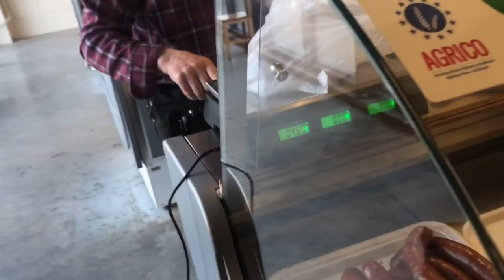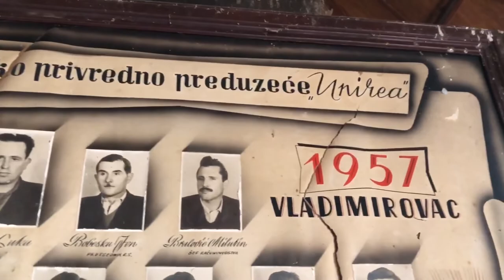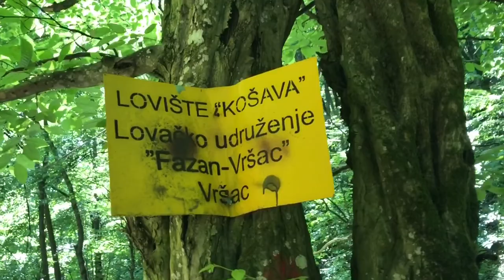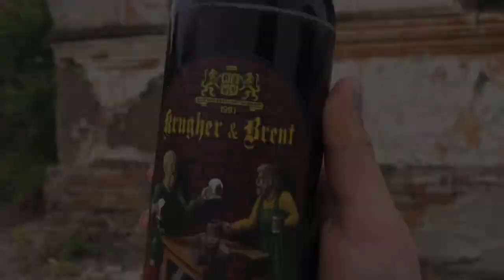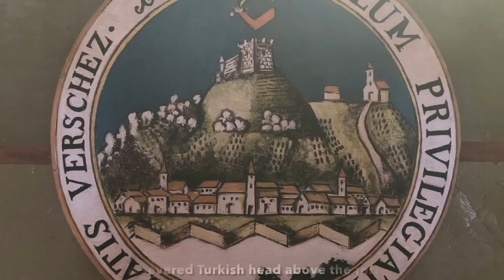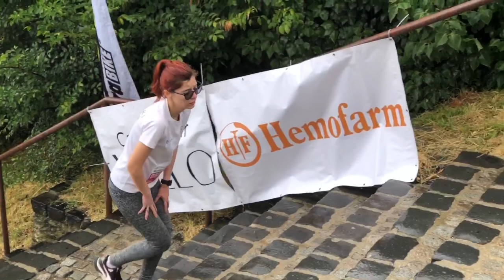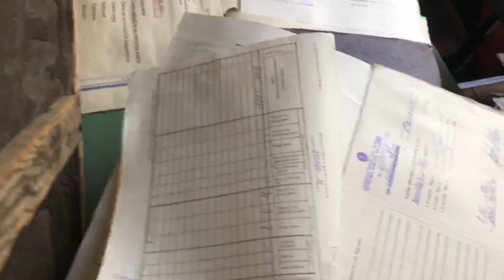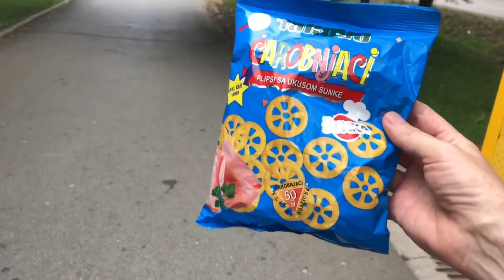Everything You Never Knew You Needed to Know About Vršac, Serbia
Mostly May 2022. One of my home bases is in Vršac (Вршац), a small city in Serbia lying on the border with Romania. Over the next 52 minutes, you'll learn that Vršac has a mountain and a farmer's market. And frogs. Yup! It also hosts the first privately-owned beer brewery in the former Republic of Yugoslavia. BUT WAIT! There's still more! There's a monument to Bob Marley AND Rocky Balboa only short drives away from town, as well as fresh-caught fish from the Danube. "The Banat Witch," said to be the world's most prolific serial killer, was from nearby in Vladimirovac (Владимировац), and you can see her house. I don't want to ruin all the surprises, so I'll leave it here: Jewish & German history, setting a sulfur lake on fire, live music, celebration of the city's patron Saint Teodor.

If, after watching this video, you still thirst for information on Vršac, take a look at these: